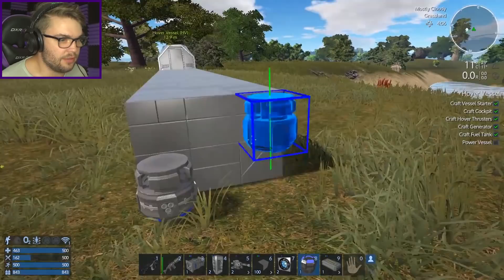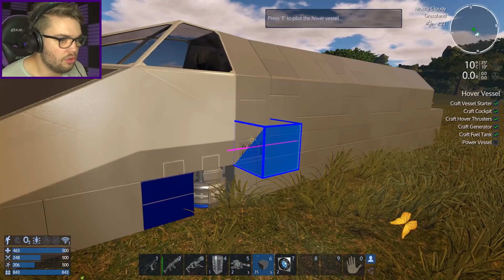SPACE FIGHTER HOVER VESSEL in ALPHA 9 | Empyrion Galactic Survival (Alpha 9.5 2019 Update) #7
Time for a new mode of transportation... IN A SPACE FIGHTER!

Sure, a hover vessel would probably be expected to look like  a generic hovercraft.

Not for me. I want something big, fast and cool!

The coolest thing I can think of is a space fighter. So why not build one of them?

Big cannons, a tree eating saw and big wings.

This thing is the coolest thing I have built, and it moves around faster than I ever have before!

Empyrion needs its space ships, it needs to be big and impressive!

It's time to start building things bigger and better than ever before!

Fight human, alien and biological hazards and survive in a hostile galaxy full of hidden dangers. Play as a lone wolf or team-up with your friends, build new friendships, create alliances or make war to conquer the solar system.

Empyrion uniquely combines elements from space simulations, construction games, survival games and ego-shooters. In Empyrion, you can forge your destiny in a galaxy with infinite possibilities!
Space and Planet Exploration:
An absolute free-roaming experience awaits you: warp between planets, fly from planet to moons, land on planets and freely walk around to explore your surroundings. Discover the secrets of different alien races and tangle with the native fauna and flora. A sandbox full of different, vivid planets is waiting for you to explore!

Solar System and Open World:
The solar system is procedurally generated and features several planets and interesting POIs. Each planet has its own characteristics (planet type, gravity, atmosphere, number of moons, terrain, surface, vegetation, climate, and resources).
Building and Construction:
Build large capital vessels, small fighters or mighty space stations and vast planetary settlements by yourself - or download a blueprint from the Steam Workshop and customize it with your very own ideas of form and function!
Survival Mode:
Get out of your escape pod, grab what's left from your ship and prepare to survive in a hostile environment. Food and oxygen are rare, resources are scarce, ammo is low and dangers lurk around each and every corner. Keep your eyes open. You need to be smart and well prepared if you want to survive more than a day on an alien planet far away from Earth.
Creative Mode:
Just build and make your craziest dreams come true, without having to bother with food, resources or enemies. Join the Creative Community and upload your creations to the Steam Workshop!
Singleplayer and Multiplayer
Play as a lone wolf in single player or join the multiplayer community: team-up with your friends, build new friendships, create alliances or make war. You can build yourself a comfortable home in a well-protected PvE area or face the permanent dangers of PvP planets to ransack their riches or conquer the solar system with your faction.
Wildlife and Enemies:
Don't get mislead by the peaceful animal wildlife of some planets and the silence in space. Most of the animal wildlife wants to snack on your leg - and aggressive robot drones, alien soldiers and their guardians will try to hunt you down as soon as you are within sight. Fight for your life and deploy a range of weapons against fierce and obscure alien creatures.
Mining and Resource Gathering:
For building and construction, you need to gather and mine resources. Dig down to the rich deposits of a planet or drill through an asteroid full of rare ore. You might also plunder alien buildings or scrap any structure you come across.
Extensive Crafting System:
Learn how to combine resources and building materials to craft your equipment. Craft your stuff in your base or while you are on the move and equip your buildings and vessels with a range of different devices, weapons and gadgets for different purposes.
Hunting, Farming and Food System:
Grow your own vegetables and fruits or hunt creatures for their meat to prepare yourself a delicious meal. Some plants help to create medical supplies while others can be picked up and consumed for first aid or to quickly settle your empty stomach.